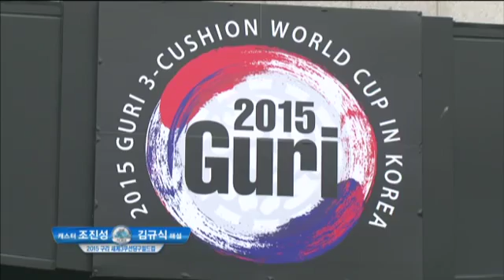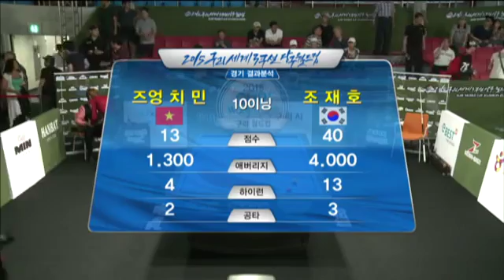JaeHo Cho vs Truong Chi Minh 3 Cushion Billiards World Cup 2015